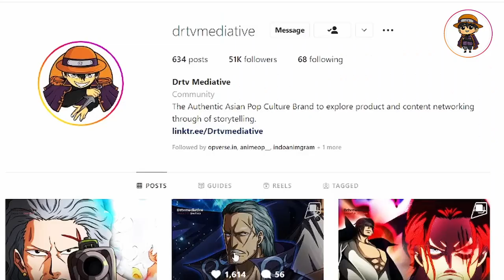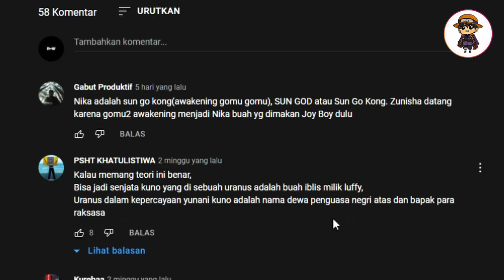YAMATO BERLAYAR SENDIRI SEPERTI ACE & ODEN TANPA BERGABUNG DENGAN MUGIWARA PIRATES! SPOILER OP1057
Persiapkan kalian mendengarkan berita besar ini : Yamato tidak jadi pergi Bersama dengan luffy? Bocoran one piece 1057 itu berbunyi dengan jelas seperti itu ? ada sebuah hal penting yang akan Yamato lakukan sbeelum ia menjelajah lautan, nah sepertinya ne, dengan Yamato tidak jadi gabung ke mugiwara pirates, sepertinya dia akan melakukan perjalanan yang sama sendirian seperti yang pernah dilakukan oleh portgas d ace. ini adalah spoiler one piece 1057